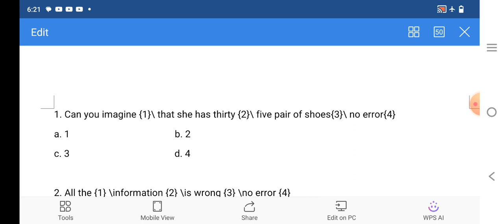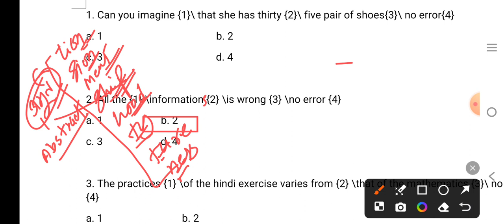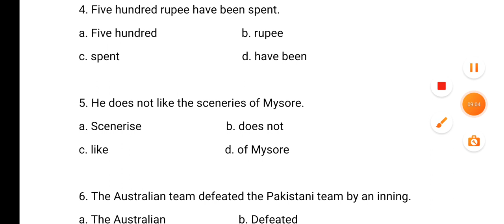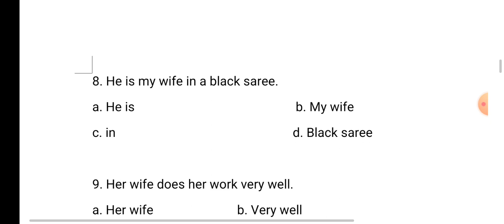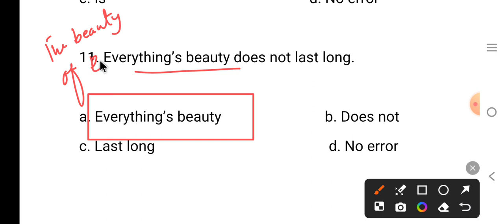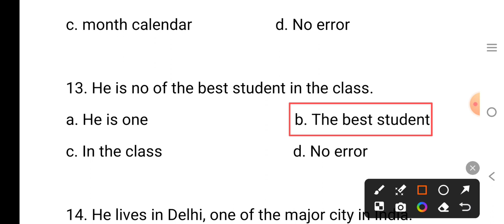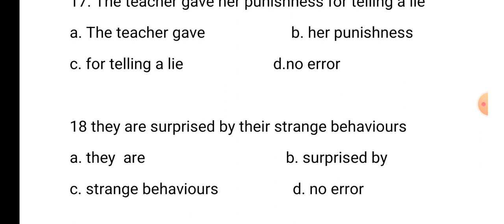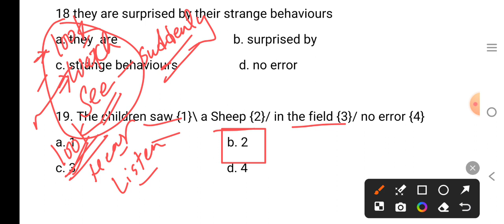Error based questions for Uttarakhand LT ✍️💥🔥